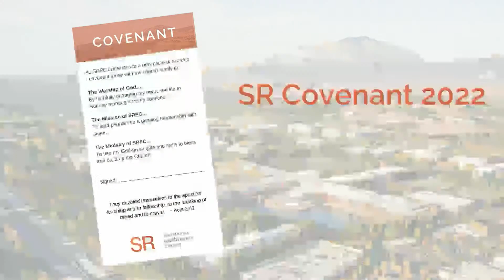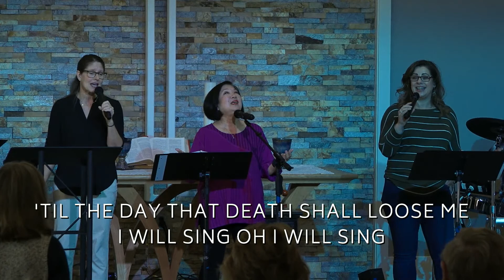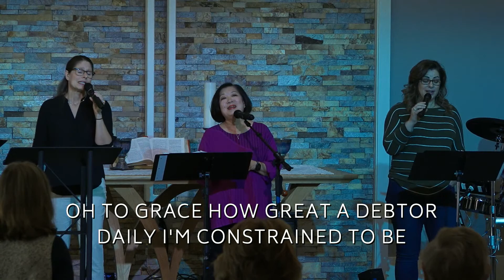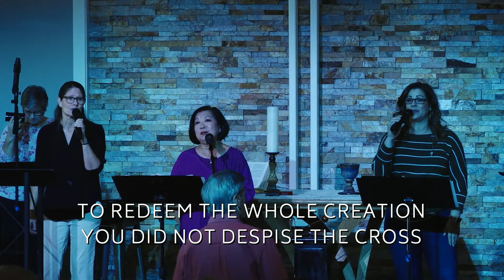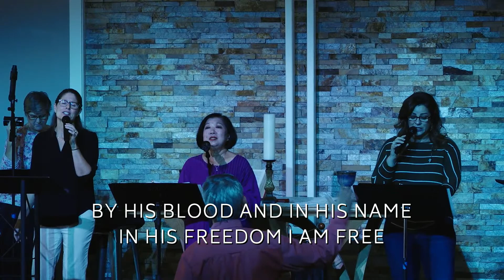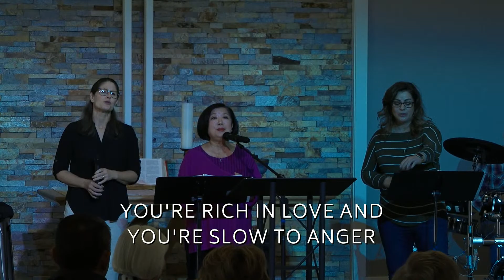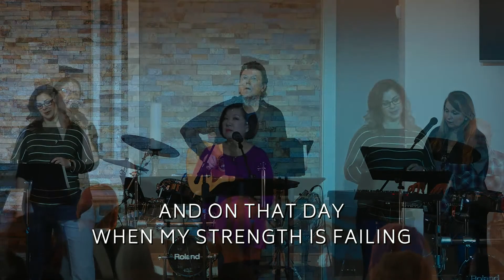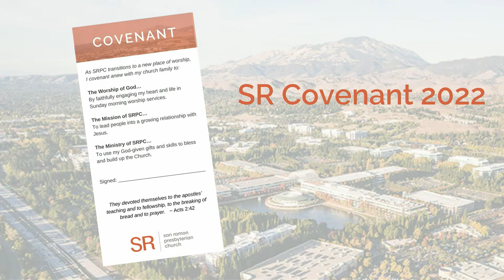A New Season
Welcome to SRPC!
If you are experiencing technical difficulties with the livestream please comment in the chat or text (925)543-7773 and we will do our best to resolve the issue quickly. Thank you for your patience!